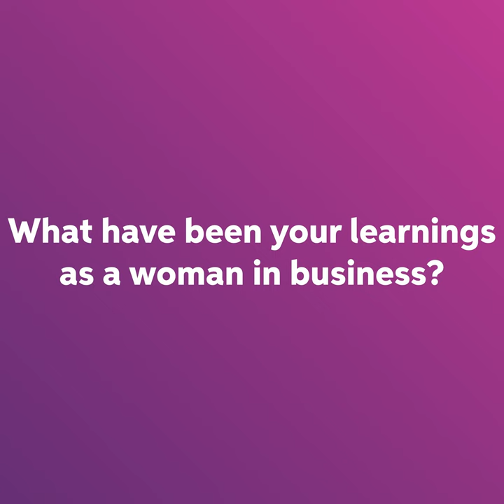Jean McCabe, CEO of Retail Excellence Ireland and owner of Willow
Building a business during the economic crash is something that even the most seasoned retailer would find daunting. But not Jean McCabe, CEO of Retail Excellence Ireland and owner of Willow, who founded her retail business in 2006 just a few years prior to the fall of the Celtic Tiger.

We met with Jean to find out about the support she has received from the female business community in her recent appointment as CEO of Retail Excellence Ireland. We also asked Jean about her learnings as a business woman and what International Women’s day (8th March 2024) means to her.